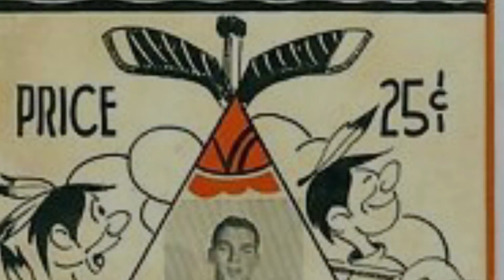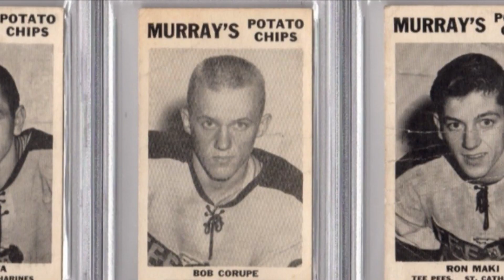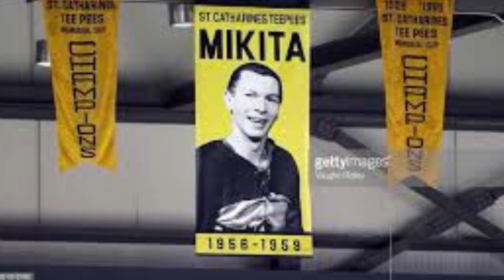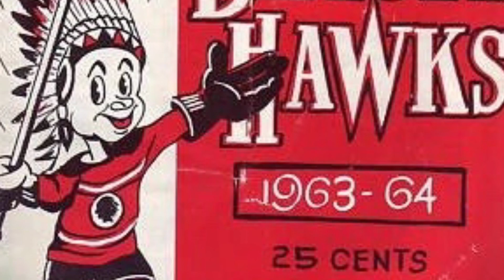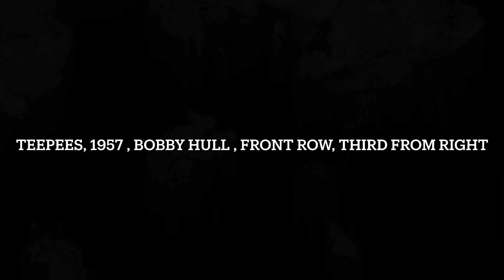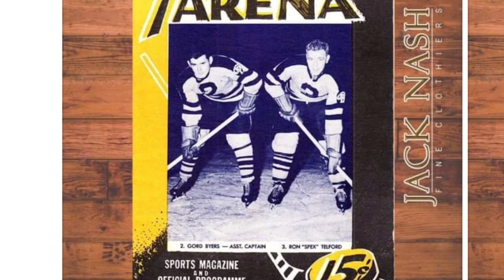St. Catharines Teepees Memories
My hometown Junior A team, a force from the 1950’s through the early 1970’s. Many old photos of the 2-time Memorial Cup winners, and the years between and after.